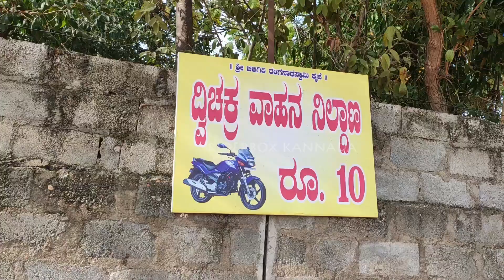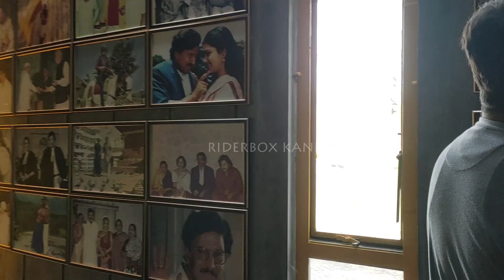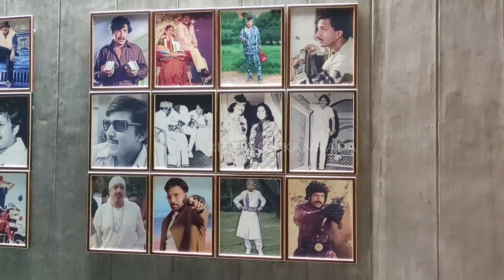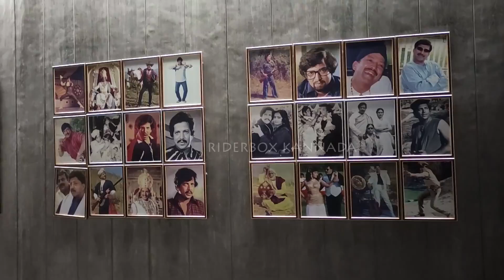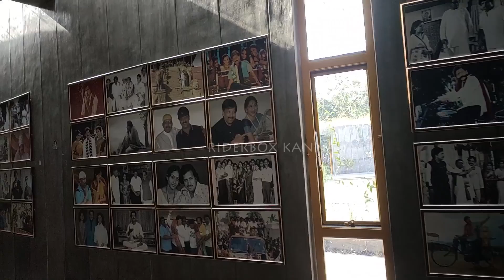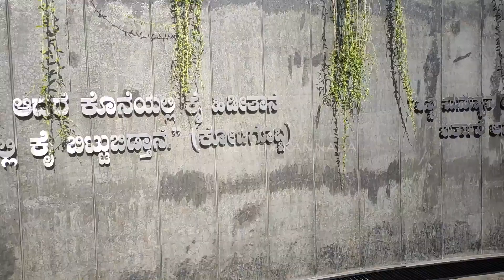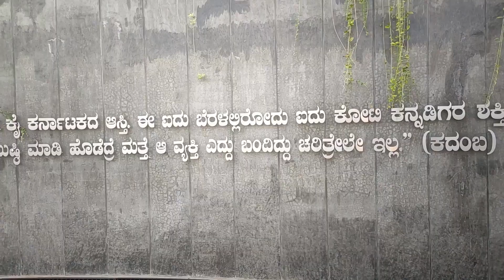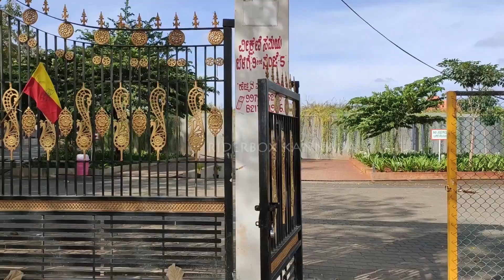ಸಾಹಸಸಿಂಹ Dr. Vishnuvardhan Smaraka Mysuru ಹಾಲಾಳು Halalu village Udbur Gate on Mysuru HD Kote Road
ಸಾಹಸಸಿಂಹ Dr. Vishnuvardhan Smaraka Mysuru @ ಹಾಲಾಳು Halalu village Udbur Gate on Mysuru HD Kote Road in Kannada
Maintained by Dr. Vishnuvardhan Pratishtana, Dr. Vishnuvardhan Memorial will be open to the public daily from 9 am to 5 pm including on general holidays. The memorial aptly built at Rs. 11 crore, reflects the unique features of Vishnuvardhan, especially his trademark Khadaga that was worn on his right hand, both in reel and real life. A replica of Khadaga, rather big in size is installed at the center of the pond built in front of the seven-foot-tall life-size statues of Vishnuvardhan, at the memorial designed in a circular shape resembling the Khadaga again.
The other attractions include a photo gallery that brings to life Vishnuvardhan with his 650 photos depicting both on-screen and off-screen life, that adorn the wall. The 250-seat Sahasa Simha Auditorium is another facility.
For now, three acres of the total five acres of land allotted by the Government have been utilized to build the memorial. The remaining two acres will be put to use, suiting the requirements of the memorial in the coming days.

Say Hi !

ನನ್ನೆಲ್ಲಾ ವೀಡಿಯೋಗಳನ್ನ ನೋಡಿ ಪ್ರೋತ್ಸಾಹ ಕೊಡ್ತಿರೋ "ರೈಡರ್ ಬಾಕ್ಸ್ ಕನ್ನಡ" ದ ವೀಕ್ಷಕರಿಗೆ  ನನ್ನ ಹೃದಯಪೂರ್ವಕ ಧನ್ಯವಾದಗಳು😍❤️💚🙏